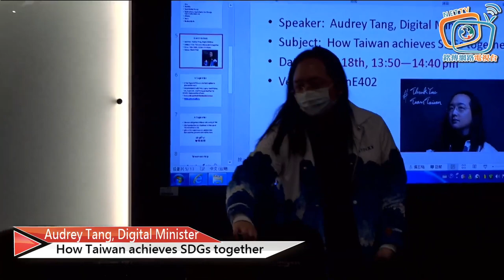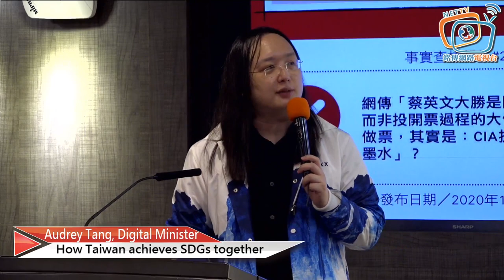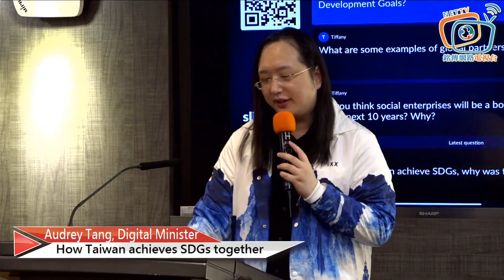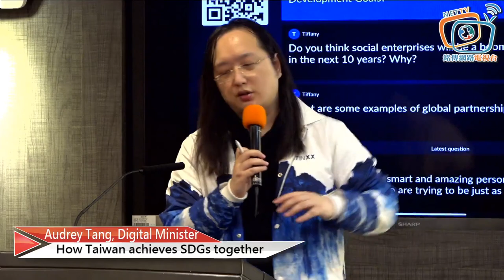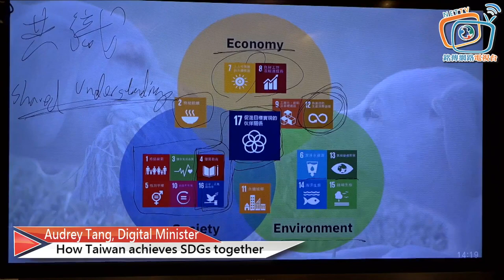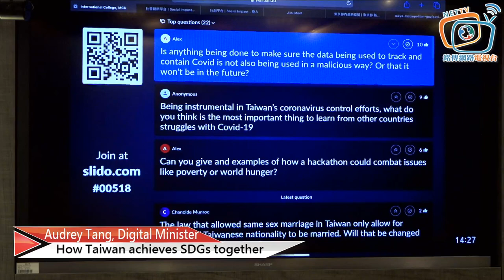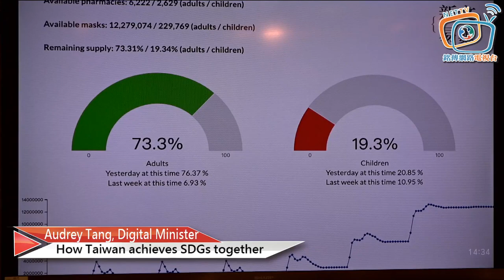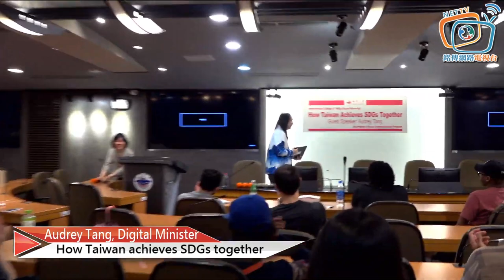2020-05-18 唐鳳於銘傳大學演講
MCU International College How Taiwan achieves SDGs together